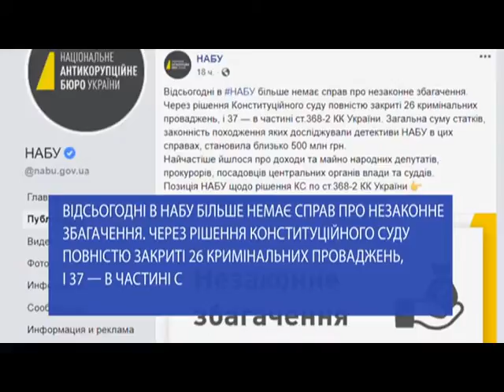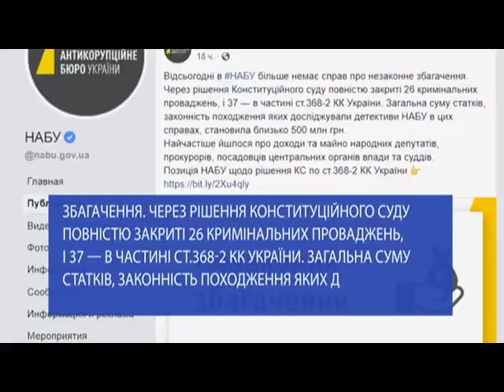НАБУ закрило усі справи про незаконне збагачення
У Національному антикорупційному бюро України, як і обіцяли, закрили усі справи про незаконне збагачення. У такий спосіб детективи виконали рішення Конституційного суду. Напередодні Конституційний суд скасував статтю Кримінального кодексу, за якою посадовців можна було притягувати до відповідальності, якщо походження їхніх статків викликало підозру. Своє рішення суд пояснив тим, що ця стаття порушує принцип презумпції невинуватості.